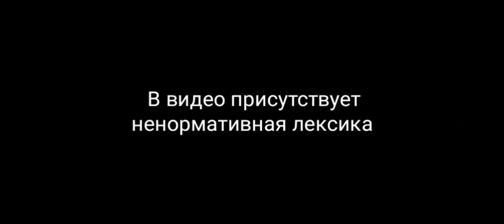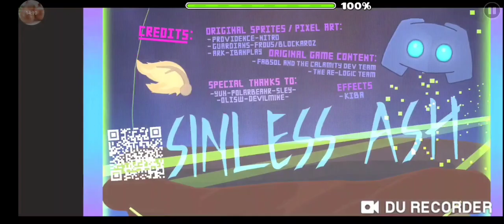Sinless Ash by Whirl 100% (Easy demon 10*) | Geometry Dash 2.11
I don't like this level. Bad optimization and awful slow wave at the end ruined everything. Fuck this. But I still hope this will get place at gauntlets.
Sorry for uploading this video way too late. It was previous weekly

COINS GUIDE
 • 1st coin: it's right at the end of bottom pass and it's free to collect
 • 2nd coin: it's at the end of top pass and it's free to collect.

INFO
Name: Sinless Ash
Creator: Whirl
Enjoyment: 4/10 & 3/10
Gameplay: 4/10
Design: 12/10 but worst optim.
In-game difficulty: Easy demon 10*
Personal difficulty: Insane 8*
Worst fails: 84x4, 85x2, 86x4, 91 / 85, 86
Attempts: 144/43 (187 total)
Comments: unfortunately not good level

GG :D

Enjoy :D